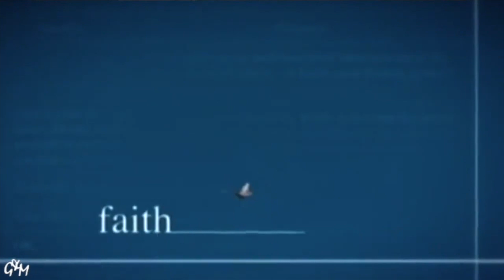JAY-Z - PUT IN THE WORK (MOTIVATIONAL VIDEO)(MUST WATCH)2023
Jay-Z is one of the most talented, successful and acclaimed musicians of all time.

He changed the game and without him, music - and more specifically hip hop - would not be in the medium it is today.

Watch this video until the end to find out how he navigated he's way to success and how he stays on top.

00:00 - Intro
00:10 - Time Is All We Control
01:48 - Spread The Information
02:04 - Do What You Love
02:50 - Nothing Is Impossible
03:06 - Move With The Right Intention
03:20 - Put In The Work
04:04 - Reap What You Sow
04:40 - Give Up Or Create Your Own Lane
05:10 - Stay Curios, Don't settle
05:37 - Things Don't Happen To You They Happen For You
06:24 - Knowing Vs Execution
08:10 - Other People's Perspectives
10:25 - Emotional Intelligence
10:34 - Effective Action
11:09 - Do The Work
11:45 - What Are You Doing
12:35 - Storytelling
13:13 - Honour Those Before You
14:03 - Represent Inspiration